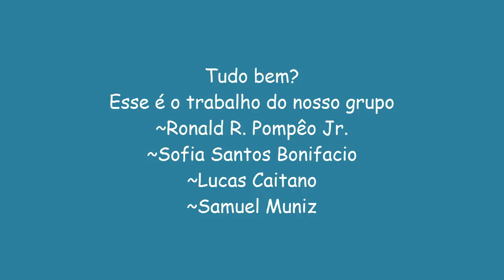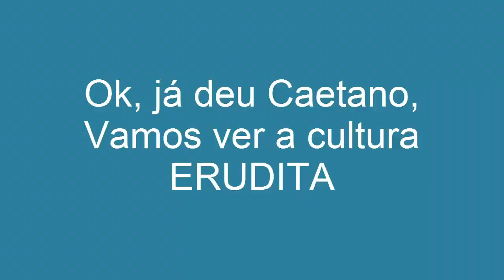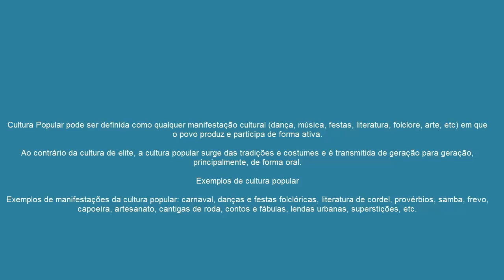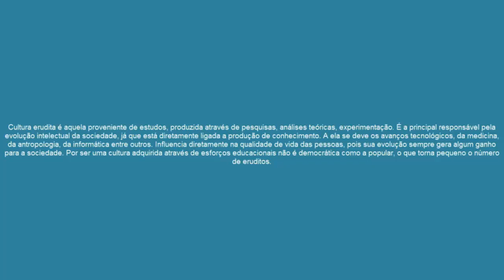VA 7L SV Grupo 5